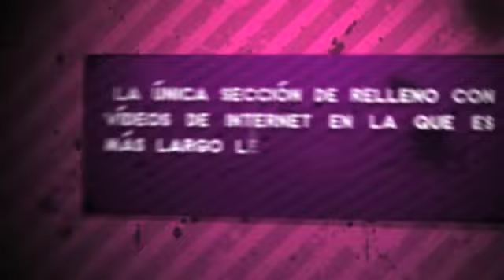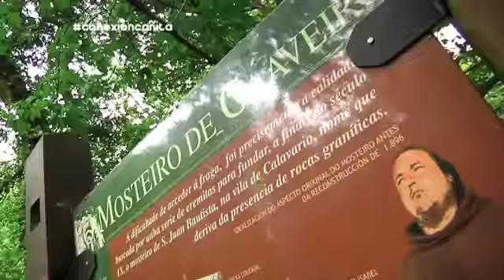"Vaya V" Expotaku 2013 (cap.33- T3- 01/06/2013)